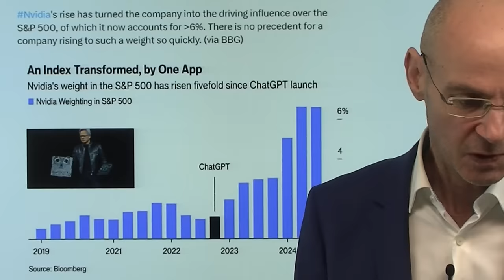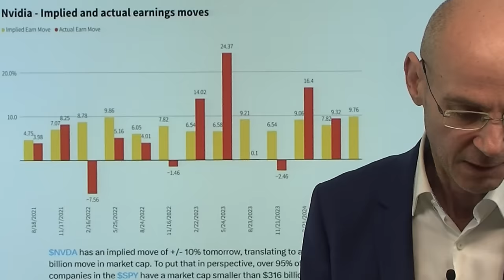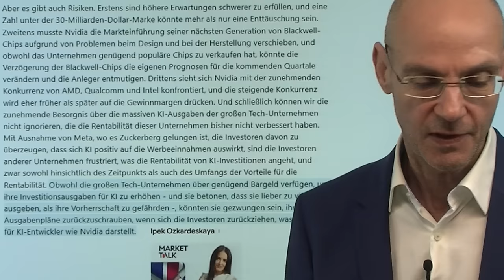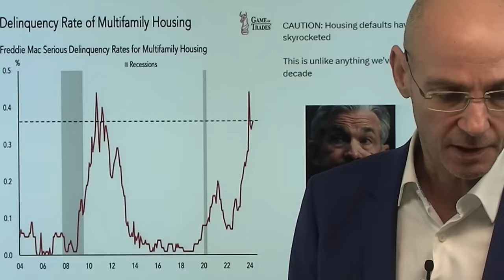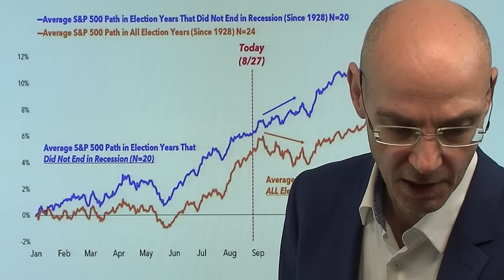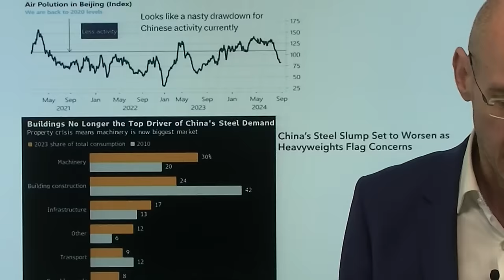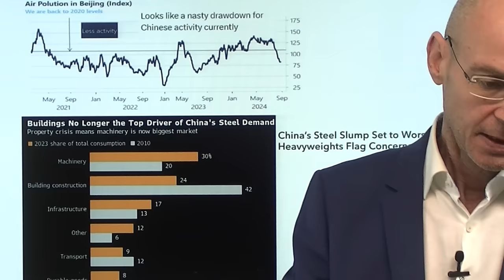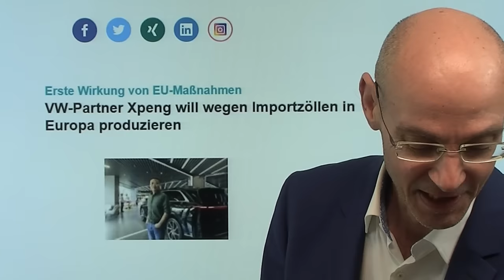Nvidia-Partys, Bitcoin-Abverkauf, Wirtschafts-Abschwung! Videoausblick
Hinweise aus Video:

1. Dax setzt träge Klettertour fort – Zwei Risiken und eine Chance

2. VW-Partner Xpeng will wegen Importzöllen in Europa produzieren

Der Hype um Nvidia erreicht einen Hochpunkt mit Nvidia-Partys zu den heutigen Zahlen, während Bitcoin abverkauft wird und die Anzeichen eines stärkeren Abschwungs der Wirtschaft in China, Europa und den USA immer deutlicher zunehmen. Dieser Trend der Weltwirtschwaft ist übergeordnet wichtiger als die Zahlen eines Hype-Konzerns wie Nvidia, der uns viel über den KI-Hype, aber wenig bis nichts über die Frage verrät, ob sich KI-Modelle wirklich monetarisieren lassen. Bitcoin dagegen mit einem Abverkauf über Nacht - nachdem Bitcoin und die Aktienmärkte normalerweise eher parallel laufen, stellt sich die Frage: wird der underperformende Bitcoin steigen - oder werden die Aktienmärkte fallen?